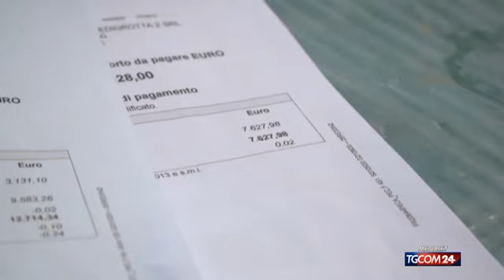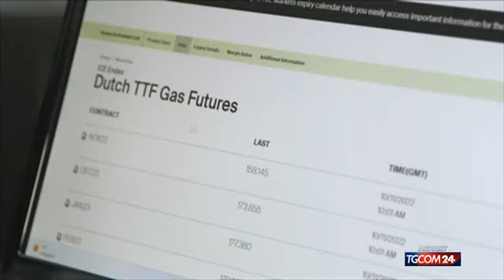Bollette gas, verso un taglio del 29% a partire da febbraio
Dopo la tempesta, sul mercato dell'energia è tempo di normalizzazione dei prezzi. E gli effetti potrebbero essere visibili presto anche in bolletta.